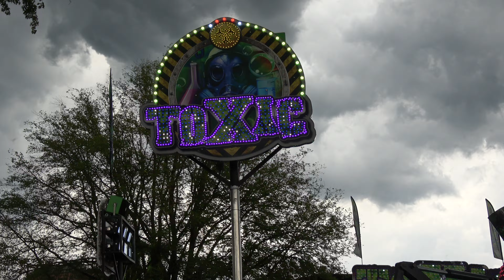Toxic - Hayen (Offride) Tilburgse Kermis 2024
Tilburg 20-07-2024